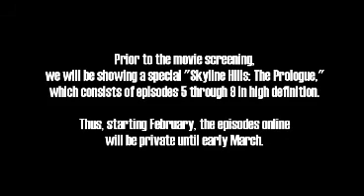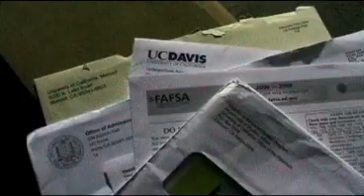Drama Teaser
Watch the series finale graduate on the big screen!

Doors open at noon.
Concessions will be sold.
Show starts at 12:30, consisting of "Skyline Hills: The Prologue", and "Skyline Hills: The Movie."

P.S. For all San Diego Unified Schools in which seniors must complete a Senior Capstone, and this movie is Aaron & Danice's. So support them :)